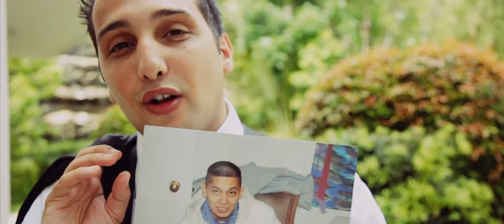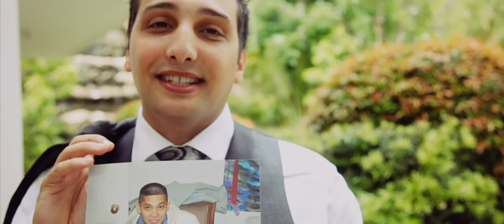Свадьба Леи и Давида .Сногсшибательная красота.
Капли тропического ливня и китайские фонарики в небе...